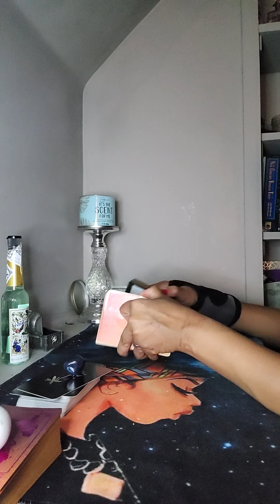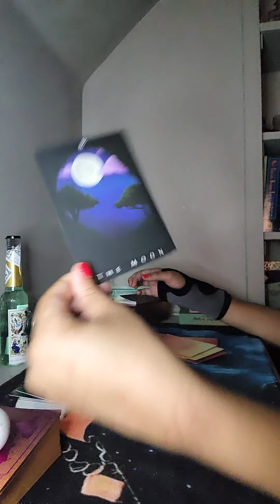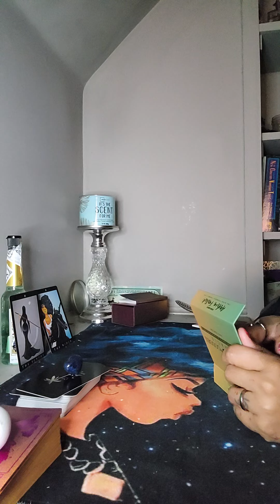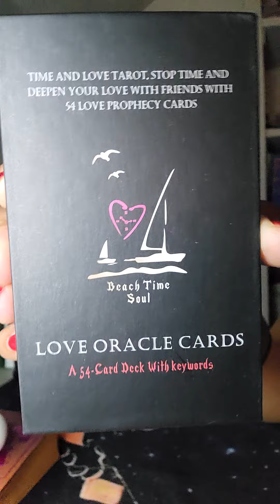Cancer/Leo cusp ❤️‍🔥 Set 🔥 to the 🌧. ⚠️⚠️ Angel in disguse. Don't trust em, beautiful Liar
Cancer ♋/Leo ♌  🦀 🦁